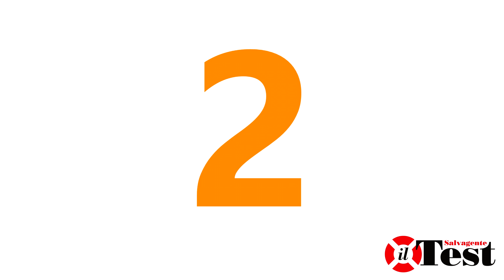5 cose da sapere per non sbagliare dentifricio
Come scegliere un dentifricio per adulti, bambini ed evitando che contenga ingredienti sospetti o inutili